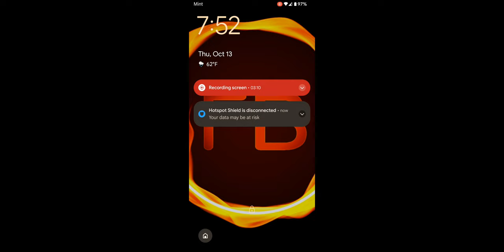Unlocking my FIRST Legendary at 23k trophies! | *VERY UNLUCKY*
Finally... and it had to be the worst one...

Tags - Ignore
brawl stars,brawl,stars,flamebrawl 25,flamebrawl,unlocking legendary brawlstars,brawlstars unlocking legendary,unlocking legendary brawler